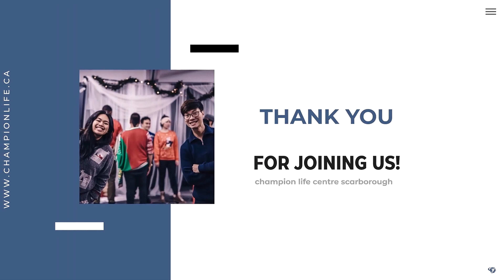WHEN YOU FIND YOUR FAITH IN THE FURNACE - Dr. Roy Verzosa, May 17, 2020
Facebook Live Stream from CLC-Scarborough
(Pre-recorded)

Preacher: Dr. Roy Versoza
Message Title: WHEN YOU FIND YOUR FAITH IN THE FURNACE
Are you an “Even If” Christian or an “Only If” Christian?
Message Text: Daniel 3:1-30
I. The Construction of the Image
    1) DEIFY Nebuchadnezzar
    2) Magnify Nebo
    3) Unify Nation

II. The Dedication of the Image

III. The Rejection of the Image
     1. They would Not Bow
     2. They would Not Bend
     3. They would Not Burn

We see the Lord’s Power . . .
    1. Manifested through His Presence with the Hebrews
    2. Manifested by His Preservation of the Hebrews
    3. Manifested with His Promotion of the Hebrews

So, how then should you respond
WHEN YOU FIND YOUR FAITH IN THE FURNACE
    1. Accept God’s Sovereignty
        whether the result is triumph or tragedy.
    2. Believe God’s Deliverance
        whether it is out of the fire or through the fire.
    3. Confess God’s Goodness . . .
        whether the suffering is fair or unfair.

Friends, are you prepared for the "EVEN IF’s" of life?
Some people are willing to serve the Lord “ONLY IF” God will give them what
they want.
But others are willing to obey God “EVEN IF” they don’t get what they want.
Brother - sister, are you an “EVEN IF” Christian or an “ONLY IF” Christian?

Recorded via Facebook Live Stream
from CLC – Scarborough May 17, 2020

end